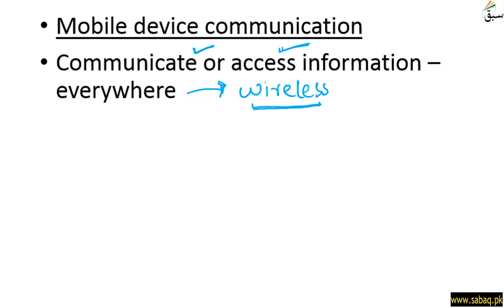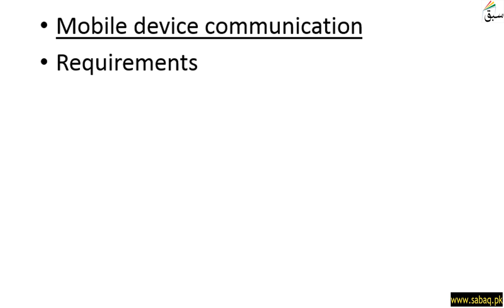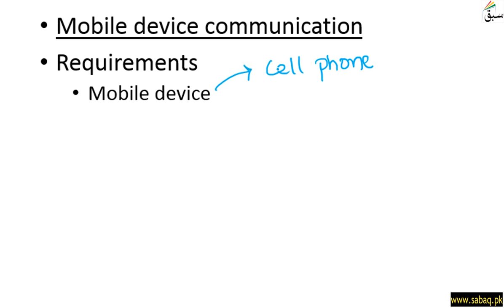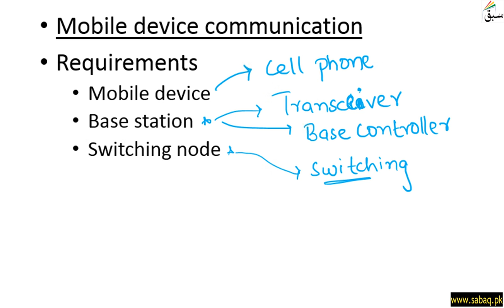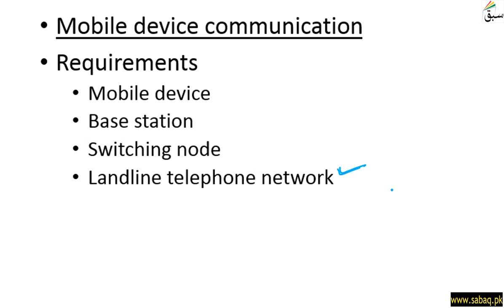Introduction to Mobile device Communication, Computer Science Lecture | Sabaq.pk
This video is about: Introduction to Mobile device communication. Practice tests and free video lectures for Physics, Chemistry, Biology, Math’s, Computer Science, English & more subjects are also available at Sabaq.pk. So, subscribe to Sabaq.pk/Sabaq Foundation now and get high marks in your exams.

CLASSES WE COVER AT SABAQ.PK / SABAQ FOUNDATION:

1. KG
2. Class 1
3. Class 2
4. Class 3
5. Class 4
6. Class 5
7. Class 6
8. Class 7
9. Class 8
10. Class 9
11. Class 10
12. Class 11
13. Class 12
14. Class 13
15. Class 14
16. MCAT
17. ECAT
18. CSS

BOARDS WE COVER AT SABAQ.PK / SABAQ FOUNDATION:

1. FBISE
2. Sindh Board
3. KP Board
4. Balochistan Board
5. Cambridge

STUDY MATERIAL WE OFFER AT SABAQ.PK / SABAQ FOUNDATION:

1. Physics Lectures
2. Chemistry Lectures
3. Mathematics Lectures
4. Biology Lectures
5. English Lectures
6. General Science Lectures
7. Computer Science Lectures
8. General Math Lectures
9. Accounting Lectures
10. Statistics Lectures
11. Advance Accounting Lectures
12. Cost Accounting Lectures
13. Practice Tests
14. Physics Practical
15. Chemistry Practical